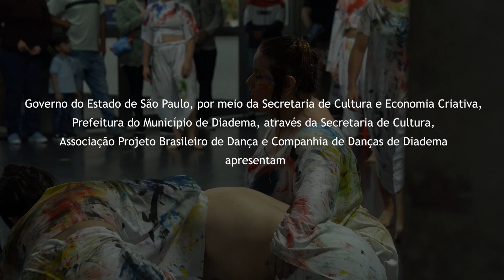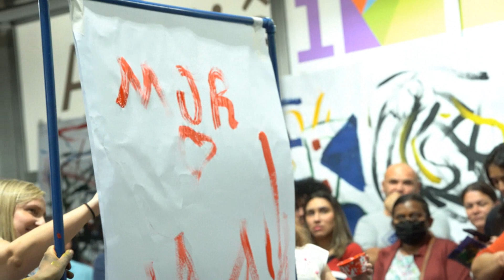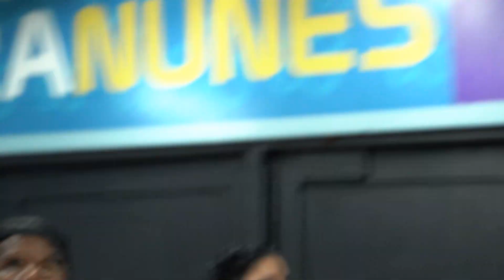25o Cirandança - 03/dez/2022 - MUSEU MODERNO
O 25o Cirandança conta um pouco da história da Arte Brasileira com o espetáculo Museu Moderno - 100 Anos da Semana de Arte. Artistas daquela época se destacaram ao propor uma nova visão sobre a nossa arte, a Arte Brasileira. Na literatura, nas artes visuais, no teatro, na dança e na música, diferentes e ousadas maneiras de se expressar estavam surgindo, valorizando nossas raízes e fazendo uma releitura das influências culturais absorvidas de outros países. Foi ele, o Movimento Antropofágico, que resignificou a maneira como fazemos a arte até hoje.
Neste encontro, o Cirandança faz uma homenagem aos artistas Anita Malfati, Victor Brecheret, Mário de Andrade, Oswald de Andrade, Guiomar Novaes, Villa Lobos, Di Cavalcanti, Tarsila do Amaral e Eros Volúsia, e a tantos outros artistas que têm como missão transformar o olhar de mundo de suas gerações.
O Cirandança tem o apoio da Prefeitura de Diadema através da Secretaria de Cultura e também da Secretaria de Cultura e Economia Criativa do Governo do Estado de SP. Uma colaboração muito importante é a parceria com a Waelzholz Brasmetal. Todos apoiadores acreditam muito na força transformadora da Arte e vocês, público tão querido, vão agora dançar conosco em nosso Museu Moderno.
Ana Bottosso | Direção Geral

FICHA TÉCNICA:
Coordenação Geral: Ana Bottosso
Produção Administrativa: Ton Carbones
Assistente de Produção: Jehn Salles
Artistas Orientadores da Companhia de Danças de Diadema: Ana Bottosso, Carlos Veloso, Carolini Piovani, Daniele Santos, Danielle Rodrigues, Guilherme Nunes, Leonardo Carvajal, Noemi Esteves, Thaís Lima, Ton Carbones e Zezinho Alves
Costureiras: Ana Lúcia Silva, Camila Haddad, Dora Lima, Eldorado Têxteis, Maria Carolina Câncio e Silva, Phellips Santos, Sebastiana Fonseca
Iluminação e Sonoplastia: Companhia de Danças de Diadema
Cenário: Patrícia Lopes e Marcos Sanches
Vídeo cenário: Fábio Pazitto
Captação de imagens: Taurina Filmes
Art Designer: Tono Guimarães
Assessoria de Comunicação: Verbena Comunicação
Assistente de Comunicação: Cristina Ávila

Centros Culturais e Bibliotecas: Complexo Cultural Diadema, Centro Cultural e Biblioteca Serraria, Complexo Cultural Eldorado, Céu das Artes, Biblioteca Interativa de Inclusão Nogueira, Centro Cultural Promissão, Centro Cultural Heleny Guariba, Centro Cultural Canhema, Centro Cultural Vladmir Herzog, Centro Cultural Taboão, Biblioteca Santa Luzia.

Secretário de Cultura: Deivid Couto
Secretário Adjunto: Francisco de Assis
Diretora de Cultura: Silvana Moura
Chefe do Serviço de Formação: Reinaldo Leiva
Assistente do Serviço de Formação: Hellen Bonifácio
Comissão da Linguagem Dança: Ana Bottosso, Hellen Bonifácio e Reinaldo Leiva

Classificação etária: Livre